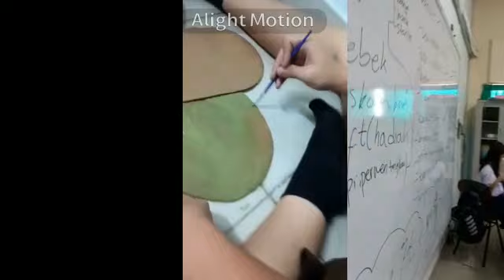GRADE VIIA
SMPS Charitas Batam